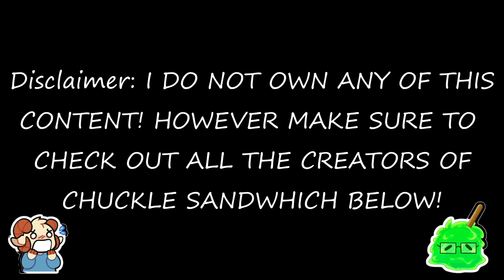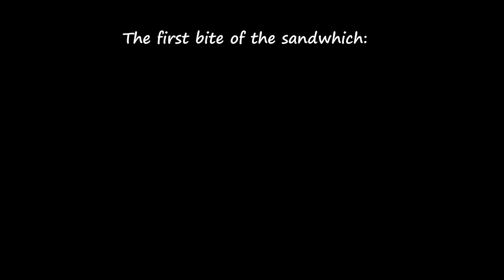*3 Mins of Jschlatt Talking About Unlimited Bacon and No Games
If you want more content like this you should check out any of these creators that run the actual podcast! The links will be down below!

It's genuiley mind blowing that I would be making another part to this... With that being said, you are the reason why there is a part 2! Let me know if You want a part 3! I'll totally be down to make another one of these! And as always, have a wonderful rest of your day! :)